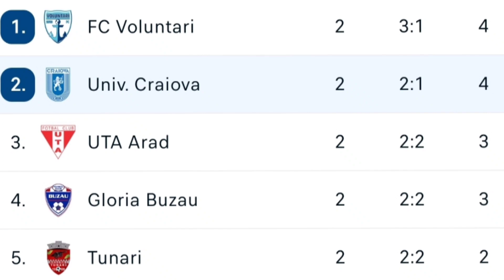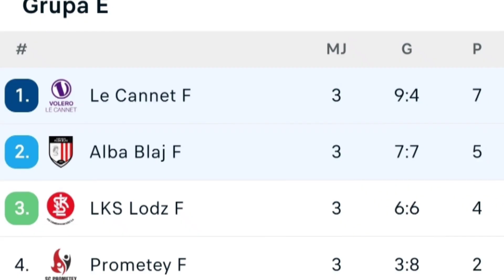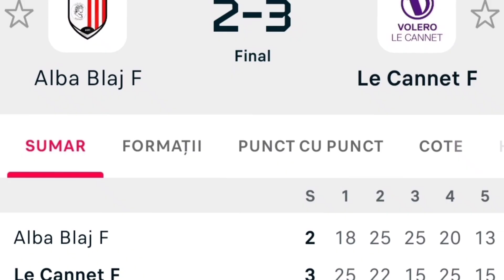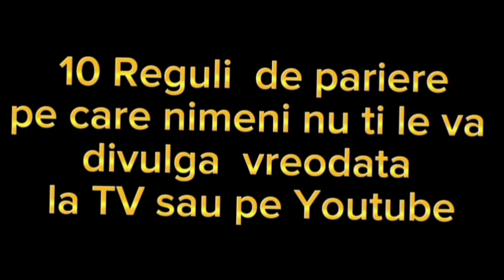ROMANIEI: UNIVERSITATEA CRAIOVA- FARUL CONSTANTA/ ponturi volei si cupa Italiei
PARIURI CUPA ROMANIEI: UNIVERSITATEA CRAIOVA- FARUL CONSTANTA. Ponturi volei din Champions League feminin : Alba Blaj intalneste Le Cannet si în cupa Italiei: Lazio da piept cu Genoa.